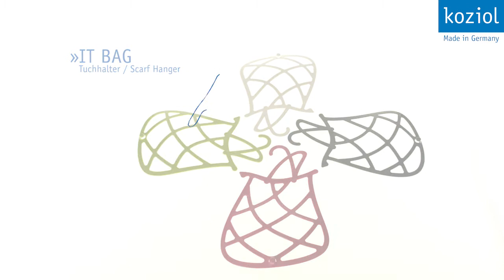Koziol IT BAG Tuchhalter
Mit dem Koziol IT BAG wird das klassische Einkaufsnetz zur völlig neuen Masche für die Aufbewahrung von jenen Modeaccessoires, die sich lange allen ordnenden Prinzipien widersetzt haben: Tücher und Schals bleiben knotenfrei, Krawatten knittern nicht und Gürtel schlängeln sich nicht länger raumgreifend in Schubladen herum. Denn jetzt werden sie einfach in IT BAG geschlungen und wie ein Kleiderbügel an Garderobe oder in den Schrank gehängt. Der zusätzliche Knopf an der Basis des Schalhalters dient zur Kopplung eines weiteren Exemplars.